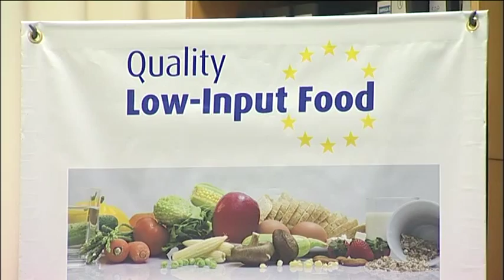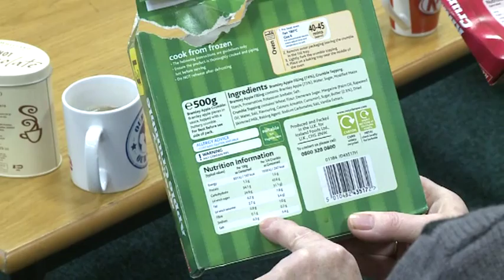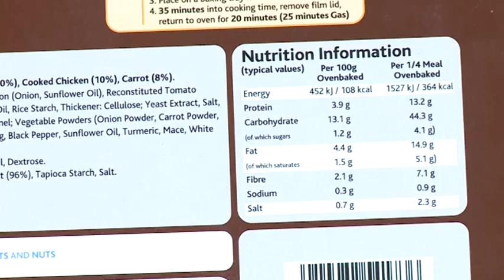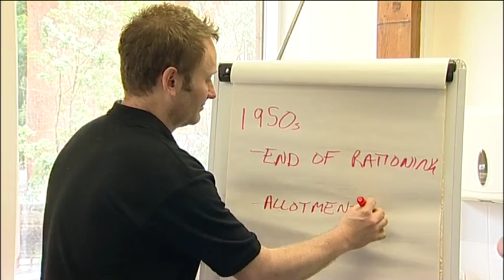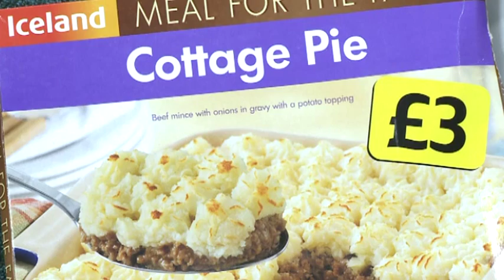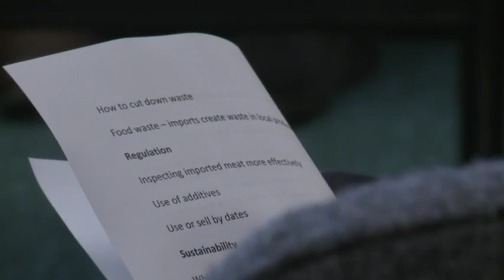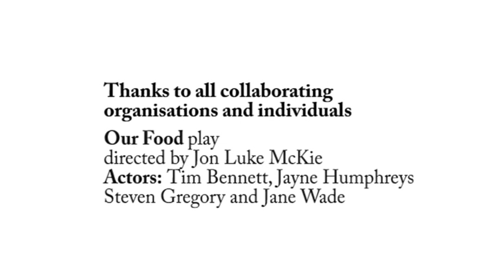Our Food_new dialogues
Our Food is a project that explores how dialogue can bring change to our Food System. We created opportunities for a whole range of different people to explore their food knowledge. We used these experiences to inform actors and researchers to prepare a play to share knowledge in a public creative space. In Our Food's year-long investigation, we learned that everyone has expertise and knowledge of food. Can some our approach be extended to other communities and food scientists?